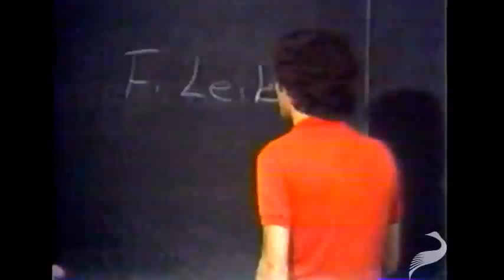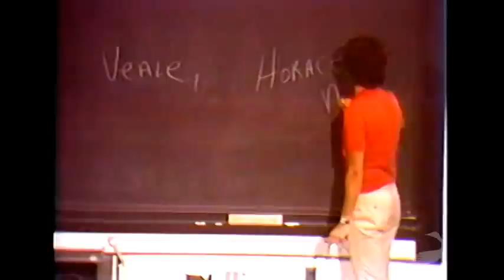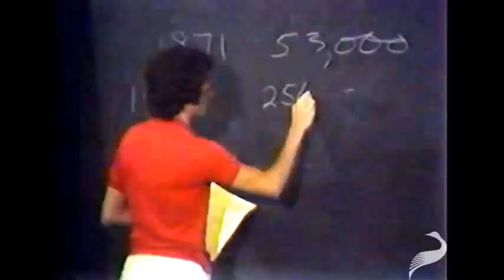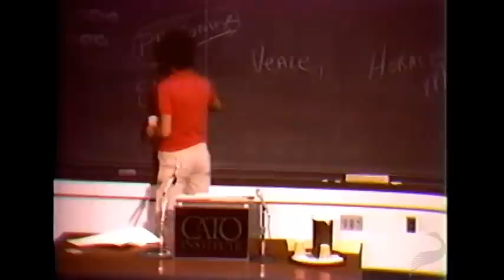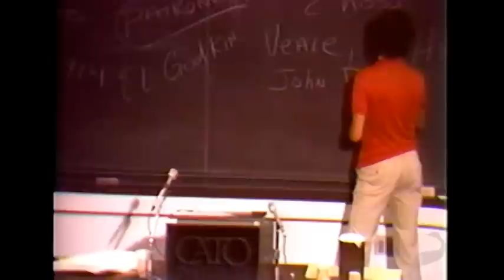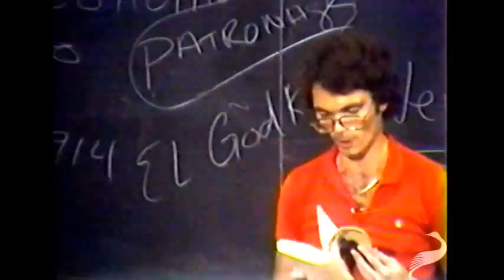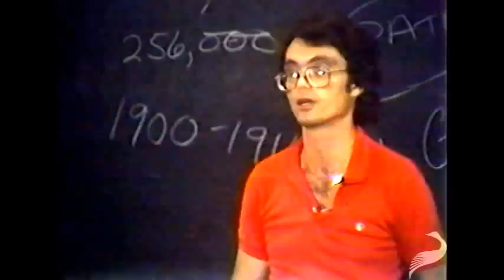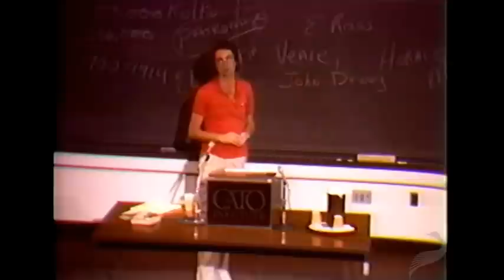American History, Part Three (George H. Smith) - The Turney Collection - Libertarianism.org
Libertarianism.org is proud to present George H. Smith's lecture series on American history, given at Dartmouth College in 1983 at one of the first Cato Summer Seminars. Smith provides an intellectual history of the founding and development of the United States from the Declaration of Independence to the Progressive Era.

In the third and final part of this series, Smith lectures on the period of American history from the beginning of the Civil War to the beginning of what's commonly known as the 'Progressive Era' in the early 1900s.

George H. Smith was formerly Senior Research Fellow for the Institute for Humane Studies and Executive Editor of Knowledge Products. Smith's fourth book, The System of Liberty, is forthcoming from Cambridge University Press.